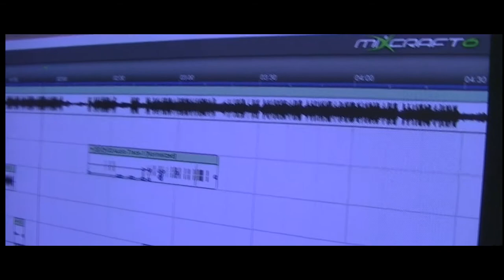Soiscool Soldya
SM D Glory Studio

Soiscool PREVIEW
SOLDYA